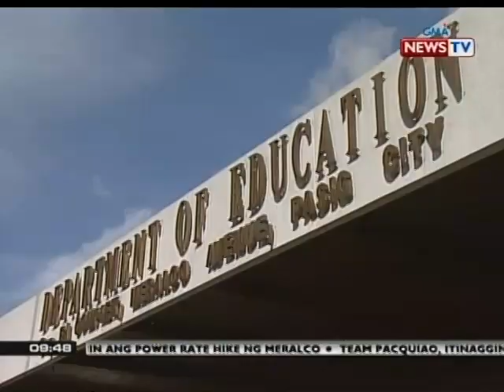SONA: 10 taong gulang na lalaki, namatay matapos isilid sa sako ng sariling ina